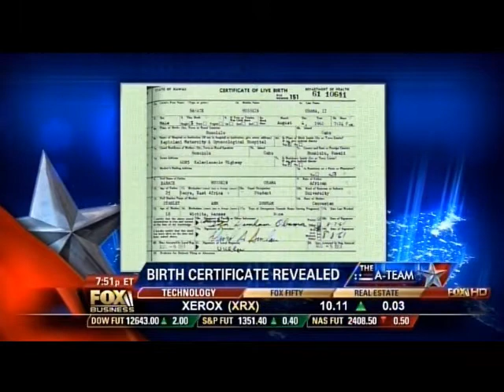It's A ....Birth Certificate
The White House released President Obama's birth certificate. Was it worth waiting for?